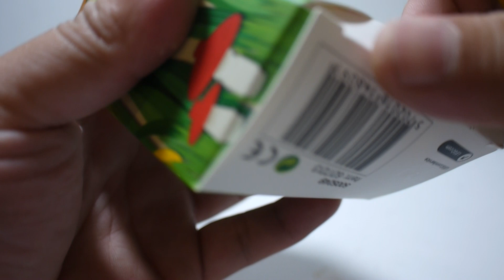豪宅玩具~933~2018樂高積木 LEGO 5005249 兔子人 復活節兔子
感覺這個兔子頭~樂高真的出版很多塗裝!
5004468 公雞人 雞偶人 人偶包  開箱